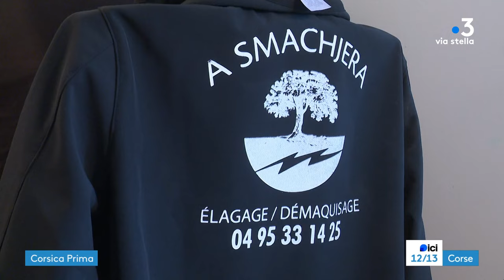Per Sti Lochi à la découverte du Rustinu - Épisode 5 : Castellu di Rustinu (Impresa "A Smachjera")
Chaque semaine, la rédaction de France 3 Corse ViaStella vous propose de découvrir les régions insulaires et leurs villages avec la page Per Sti Lochi.

Cette série de quatre reportages, réalisés par Paul Salort et Guillaume Leonetti, vous amène dans le Rustinu.